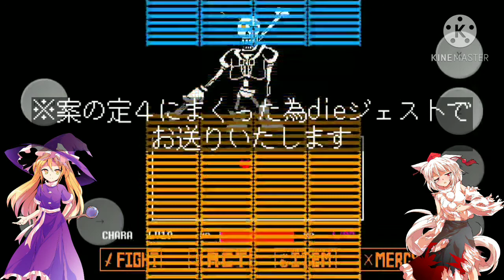ゆっくり実況 兄の仇を取るために立ち上がった最強の弟vsMAD投稿者【不信パピルスPhase1戦 AUSTALE実況#６】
転載禁止🚫Reproduction is prohibited.🚫禁止复制

Phase2以降の難易度とか全く想像が付きませんね(´⊂_｀；)もし次回があるならクリア不可能な際
イージーモードを使うかも知れないです！m(_ _)m

dairi様
犬走椛/旧作魔理沙
※投稿者の姿はイメージです

!! If you have any problems with this video against the original artist, we will accept complaints! We will keep the video private or delete it !!

※My English uses Google Translate